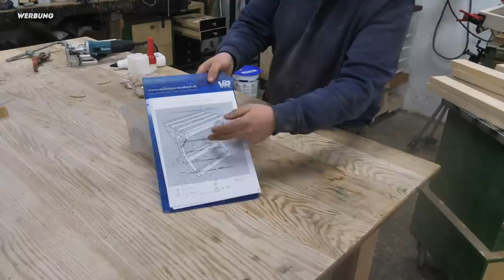Dieses Zwingengestell kann mehr als du denkst! | Also echt jetzt! 😄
Rabatt zu den Zwingen: Die Zwingen werden wohl zeitnah ausverkauft sein, trage dich deswegen in die Warteliste ein. Du wirst dann benachrichtigt und kannst die Zwingen noch für ein paar Tage günstiger bekommen, wenn sie wieder verfügbar sind.

〰️ Diesen Exzenterschleifer habe ich mir gekauft, ist ganz geil :D*

🗜 Gewinde für die Rohrzwingen selber schneiden*